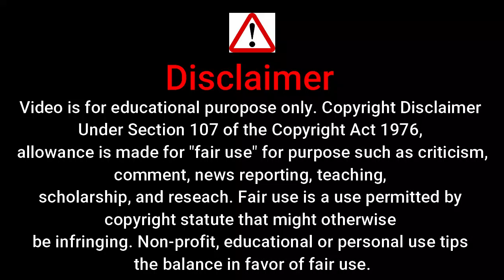gandi baat hot web series ullu ott plateform